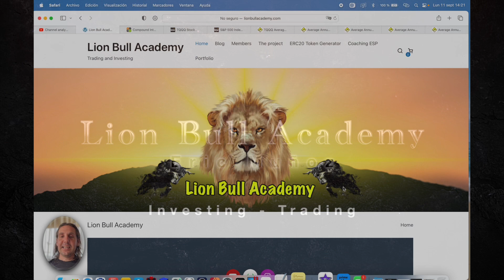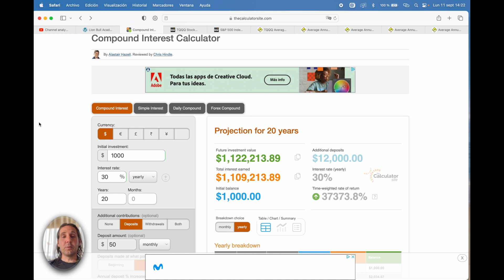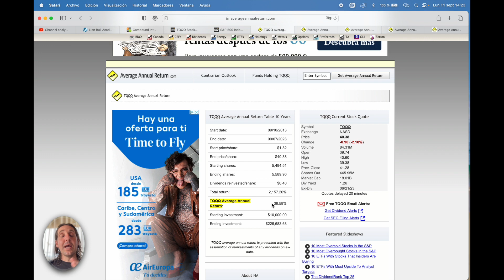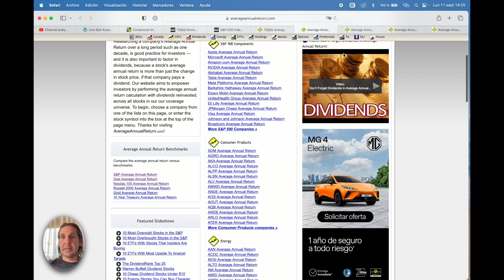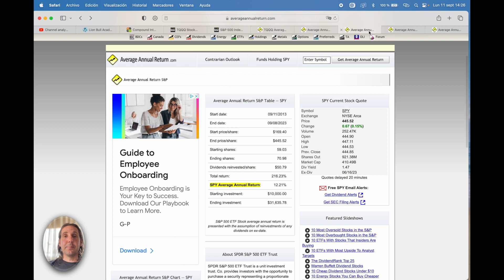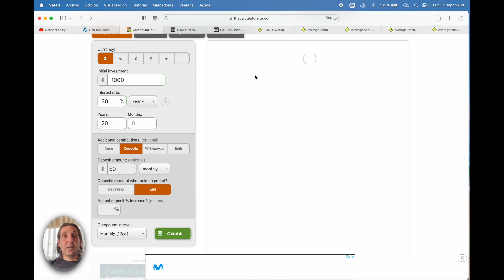Como volver a tu hijo millonario. El video que todo padre debería ver.